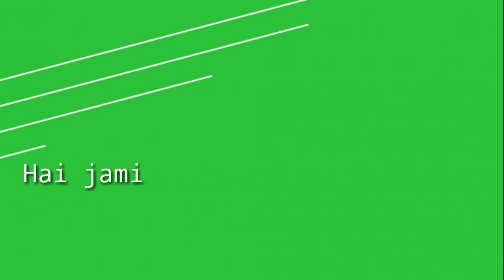Love ❤ Mashup Song what'sApp screen Status | Best Hindi Romantic Songs | New Whatsapp Status 2020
✔About Status 👇👇

✔Dear !
VIEWER

In this my channel every video available without watermark / logo . I am uploade every day 1 New video in my channel.

green screen status ek hazaaron mein meri behna hai,